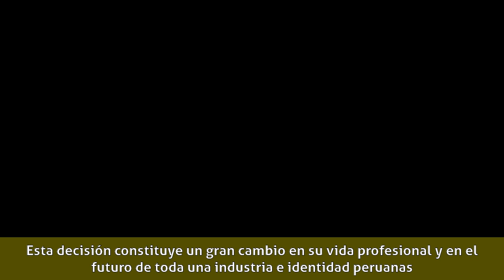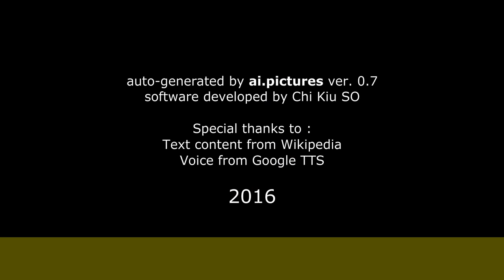Gastón Acurio - Primeros años